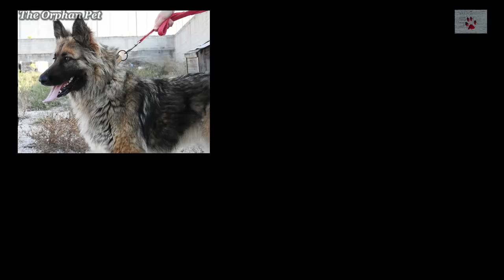A beautiful dog to rescue and adopt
Brandy was rescued in Athens, Greece in 2016. She was found abandoned, tied to a fence near a rescue facility where a SCARS volunteer keeps some of her rescued dogs. The owner had left a note explaining how he could not care for her etc. She was gorgeous (still is!) and we thought she would be adopted in no time, but we were wrong. Rehoming purebred dogs seems easy but sometimes it's the most difficult thing to do. The phone never stops ringing, with people calling from all over the country that rush to get hold of the purebred one. It makes you wonder where all those adopters are when we are begging for a home for dogs that live on the streets and under constant danger of being poisoned or ran over or shot. But those are not purebred... There is racism in animal adoptions, and this is a fact. But there is another problem too. All those dozens of people offering to adopt a dog like Brandy, or a Pit Bull, or French Bulldog are rarely ideal adopters.  Their criteria are usually wrong, based on an animal's looks and on an erroneous perception of things like "breed standards". So Brandy was asked as a decorative lawn ornament for many gardens, but was eventually rehomed based one HER standards, and her standards were simple: family, home, love, affection.